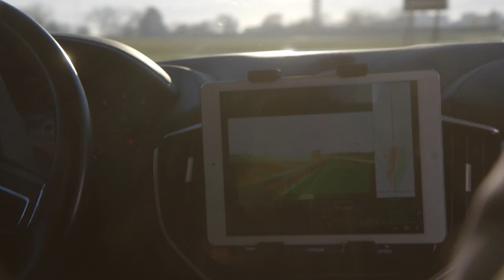Active Safety Development for Autonomous Driving | Autoliv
Autoliv is producing active safety systems for autonomous vehicles. As a system supplier, our job is to design the best systems for our customers. We provide complete systems such as night vision, driver monitoring, autonomous emergency braking, radar visualization, blind spot detection and more.